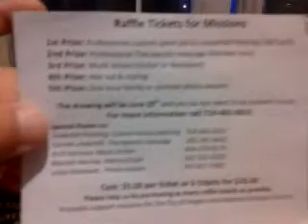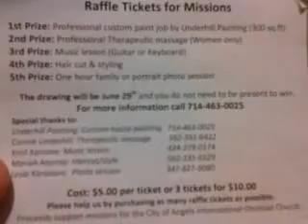Team events update